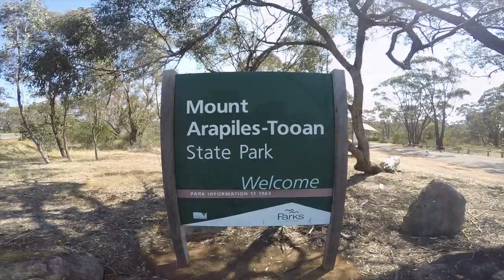Mt Arapiles GoPro 2015 - Familiar Territory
A 1 week holiday at Mt. Arapiles, Victoria. Filmed with a GoPro hero 4.

Say Lou Lou - Julian